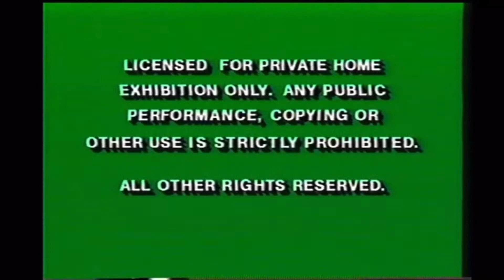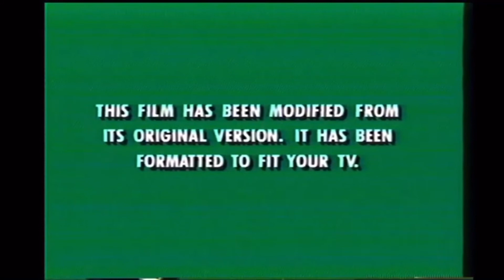Opening to Enchanted 1996 VHS (Version #2)